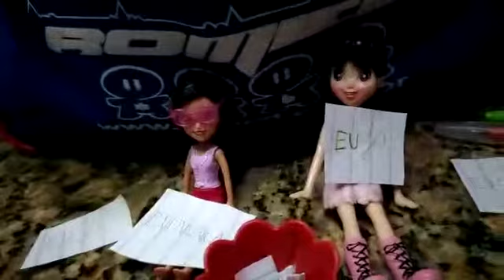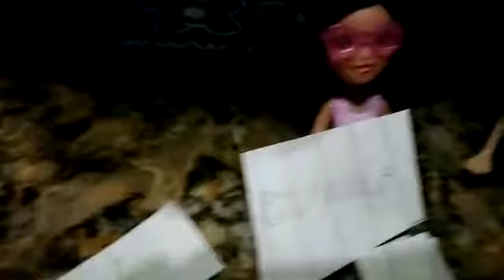Eu nunca é eu ja Manu e Bella parte2